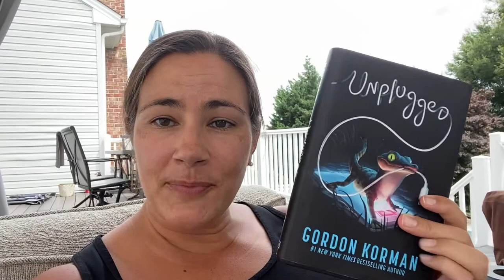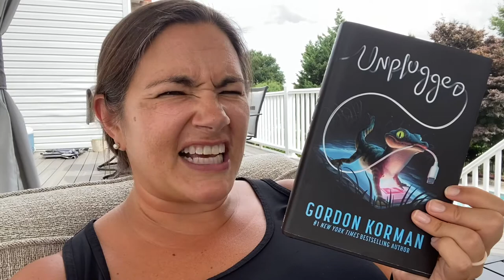Unplugged by Gordon Korman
A quick book talk for Gordon Korman’s latest middle grades novel, Unplugged!